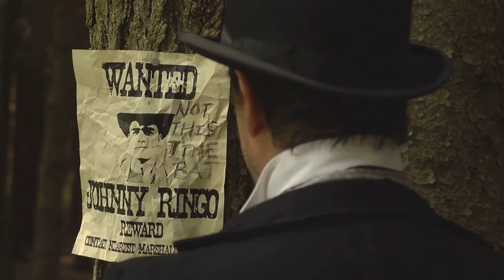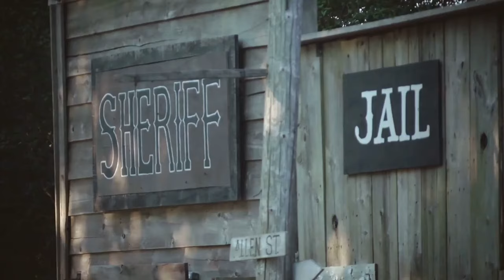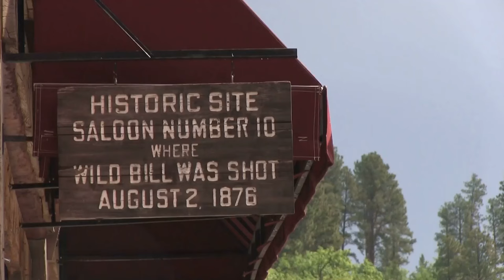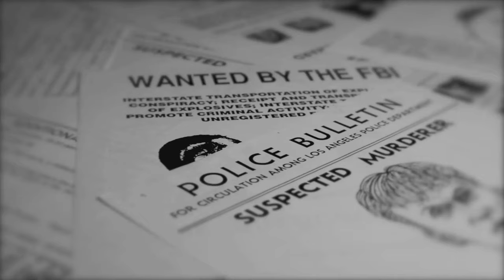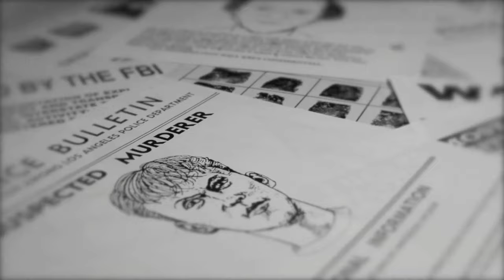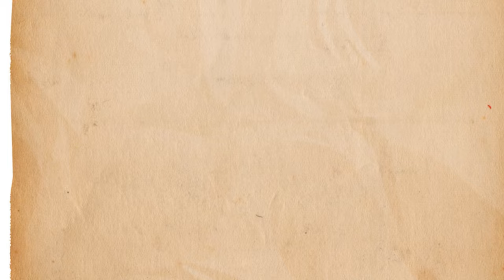25 WILD WEST SECRETS You Won't Believe Are True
Uncover the hidden truths of the Wild West! From outlaws to lawmen, saloons to shootouts, we're diving into the most astonishing secrets of the American frontier that will leave you speechless. Get ready to have your mind blown by the untold stories and surprising facts that will change everything you thought you knew about the Wild West. From the mysterious to the bizarre, we're exposing the wild and crazy secrets that will make you wonder how you ever lived without knowing them. So, saddle up and join us on this journey into the unknown as we uncover the WILD WEST SECRETS You Won't Believe Are True!